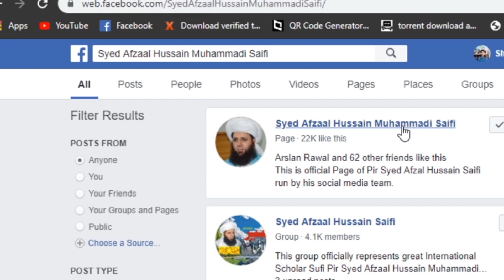نصاب تبدیل کر دو | Nisab Tabdel Kr Do | Syed Afzaal Hussain Muhammadi Saifi